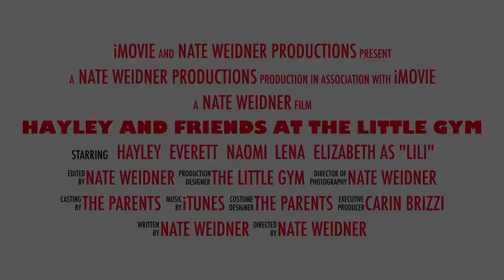Hayley And Friends At The Little Gym - Trailer